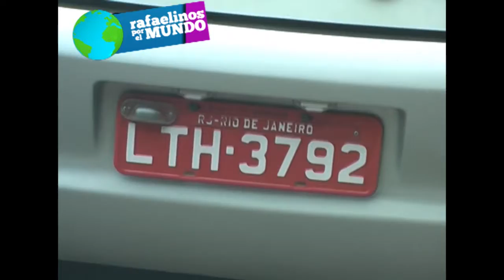RIO de JANEIRO city TOUR Copacabana pte 3